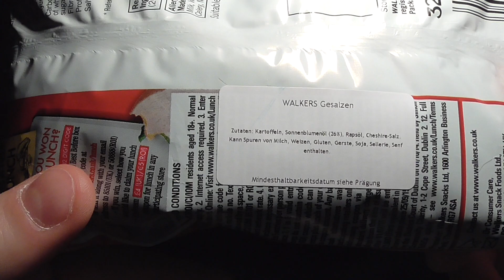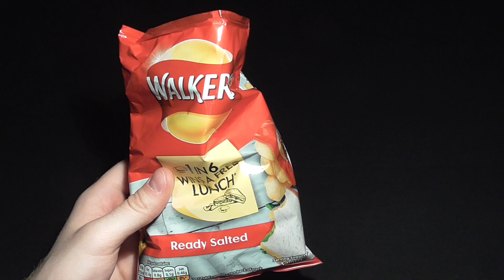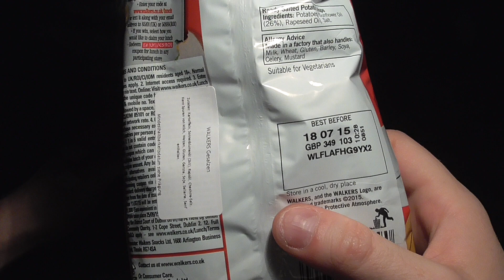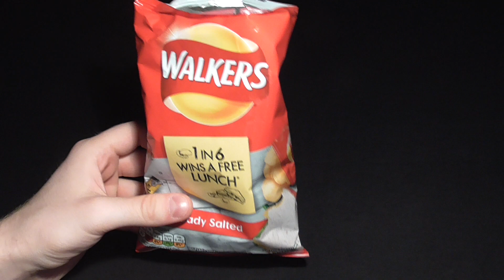WALKERS | Ready Salted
Rating: 7/10

How would you rate this product?